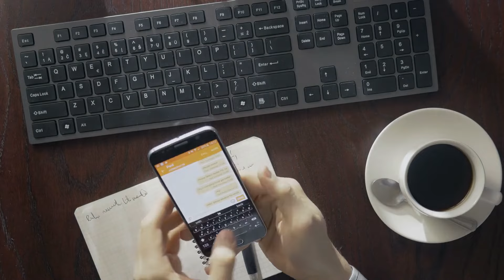航班取消，旅客該如何應對：我們將探討如何聯繫航空公司、使用應用程序、檢查附近機場的航班以及其他可能的策略：六度解析20240719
大家好！歡迎來到我們的六度解析節目。今天我們將探討一個困擾全球的重大事件：技術故障導致大規模航班取消，那麼接下來該怎麼辦？週五，無數航空旅客因技術故障被困在機場，這次故障影響了美國航空、達美航空、聯合航空等多家公司的系統，導致航班大規模取消和延誤。根據FlightAware的數據，美國已有超過2200個航班被取消，全球範圍內超過3500個航班被取消。這次故障被歸咎於網絡安全公司CrowdStrike的一次軟件更新。那麼，旅客該如何應對這場混亂？我們將探討如何聯繫航空公司、使用應用程序、檢查附近機場的航班以及其他可能的策略。請大家繼續收看詳細內容。